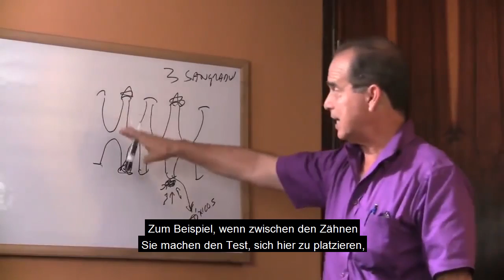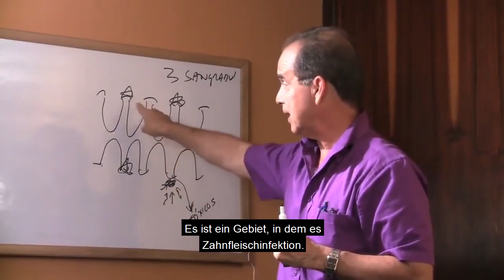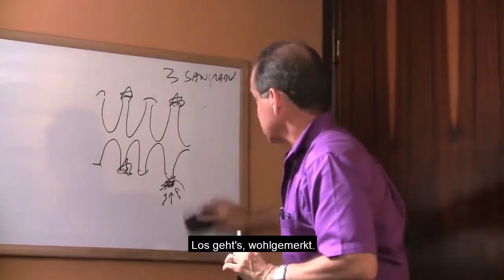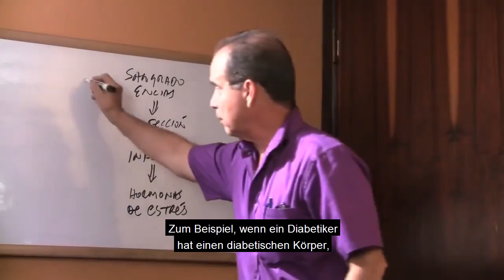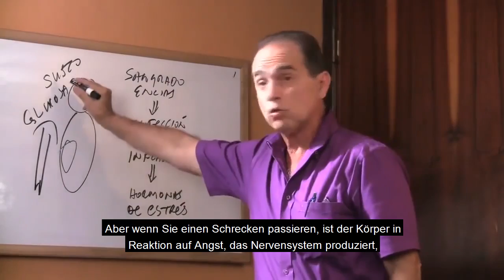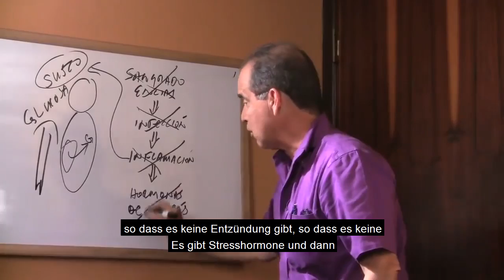#695 Fettleibigkeit und Diabetesprobleme werden durch den Mund gelöst - Teil 2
In dieser Folge erklärt Frank Suárez weiter, warum Zahnpflege für die Kontrolle von Fettleibigkeit und Diabetes unerlässlich ist.